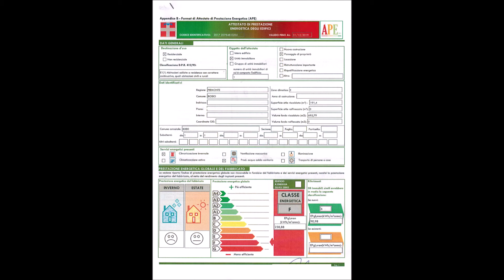Filmato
BOSIO CASA COMPLETAMENTE INDIPENDENTE CON 1300 MQ DI TERRENO 45.000,00